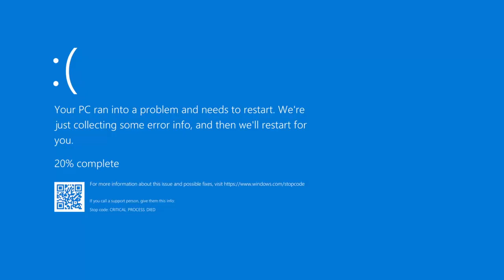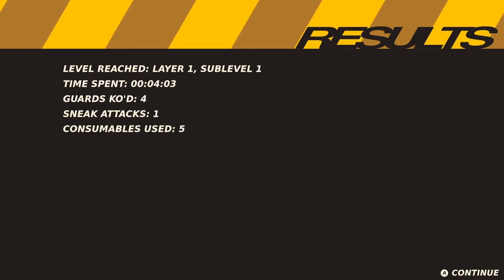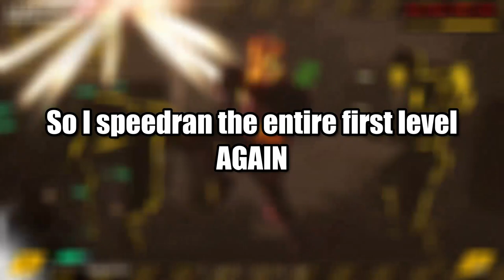RAW METAL IS ONE OF THE GREATEST GAMES I'VE EVER PLAYED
This game is the bright light at the end of the dark, endless tunnel of suffering which is Barotrauma.

List of Music Used (In Order of Appearance):

Theme02 (Intro Music) - Library Of Ruina
Plant Sneaking Theme - Metal Gear Solid 2
Il Vento D'oro - Jojo's Bizarre Adventure Part 5: Golden Wind
Danger Draws Near - Jojo's Bizarre Adventure Part 3: Stardust Crusaders
Lava Castle - Subnautica
The Thing Theme - The Thing
Second Warning - Lobotomy Corporation
The Dread - SCP: Containment Breach
Leviathan - Subnautica
Like That - Future, Metro Boomin, Kendrick Lamar
Haunted - Shirk (Markiplier Outro Music)

0:00 Intro
0:53 Peak
35:45 Outro

Raw Metal is a sci-fi stealth-action dungeon crawler with a focus on smooth, stylish gameplay.

You are a lone scavenger on the distant, barren exoplanet Charybdis (Barotrauma lmao). In search of gear and supplies, you infiltrate the depths of Katabase 6, a massive mining facility run by a corrupt megacorporation known as Orpheus Tech. Sneak through the mines undetected, cleverly utilizing various gadgets and equipment to your advantage, but beware; if you're caught, you'll need to rely on your combat skills for a fighting chance to escape.

Use taser darts, noisemakers, improvised concussion grenades, and more to slip past and isolate guards. The shadows are your domain; manipulate your environment and your enemies well enough and they'll never see you coming.

Combat in Raw Metal is fast and punishing. The guards stationed at Katabase 6 are stronger and more heavily armored than you, so fighting them head on will take skill, cunning, and a great degree of risk. However, mastering combos and using your environment will allow you to come out on top, and yield far greater rewards. Depending on whether it is initiated through a clever ambush or a stealth slip-up, combat can range from a calculated risk to a desperate fight for survival.

Trending Topics